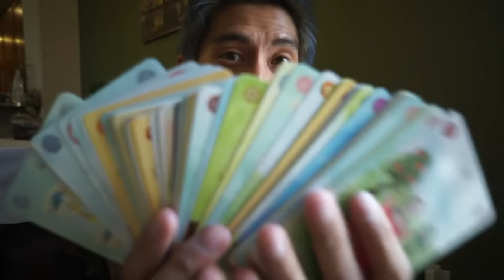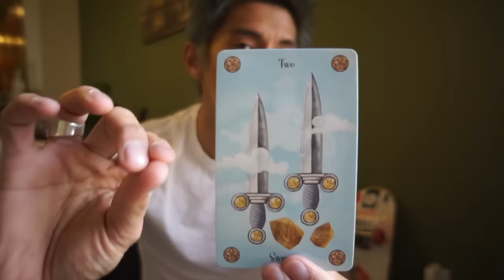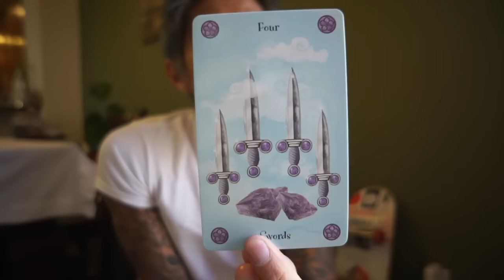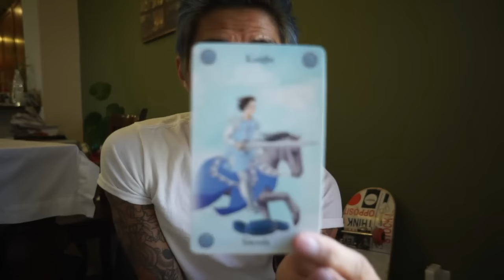AQUARIUS SPRING SEASON READING LOVE, MONEY, DIVINE, PERSONAL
READING FOR THE NEW BEGINNING.

SPRING SEASON ENERGY